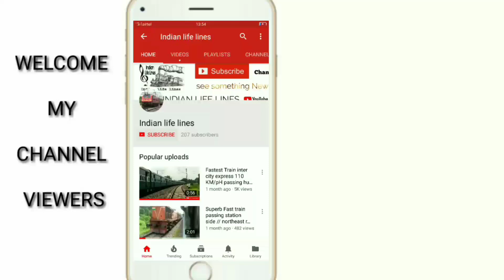Rajgir-Howrah passengers WAG7 Meets Howrah-bandel local At Chinsurah Station//Eastern Railway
Howrah-rajgir fast passengers
Train no-53044
locomotive no-27282 wag7

howrah-bandel local
train no-37241

Keep support more love indian life lines.